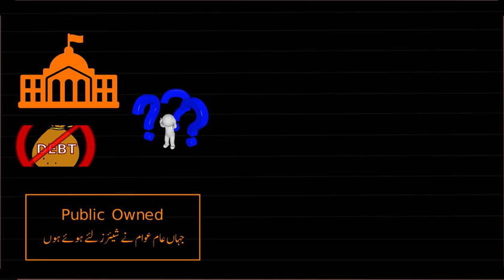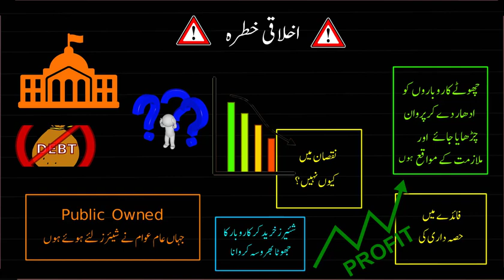Moral hazard | Economics and Finance | KA Urdu